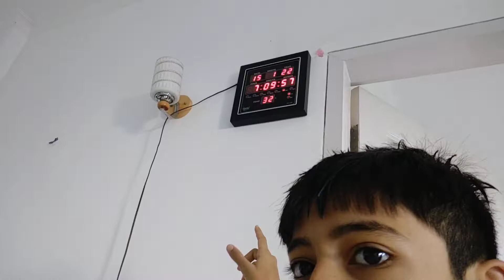Today My Exam Of EVS Great Weather ☁️